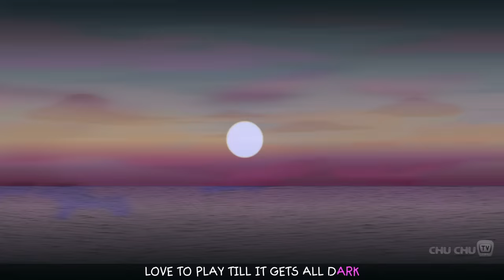The Grow Grow Song | Original Educational Learning Songs & Nursery Rhymes for Kids by ChuChu TV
00:07       The Grow Grow Song
01:49       Five little ducks went out one day
03:47       Old Macdonald Had a farm - Cutians
05:39       Wheels on the bus - Kenya Safari
09:44       The finger Family - Main song
15:11       Head shoulders Knees and Toes - Exercise song
17:04       Wash your hands
19:30       Johny Johny PART 1
21:05       Lets Go to the Park
23:27       Three little kittens went to the park
25:54       Ding Dong Bell - Kitty Cat
28:19       Ringa Ringa Roses
31:16       Rain Rain Go Away
33:43       Ten in the bed
37:16       Row Row Row your boat